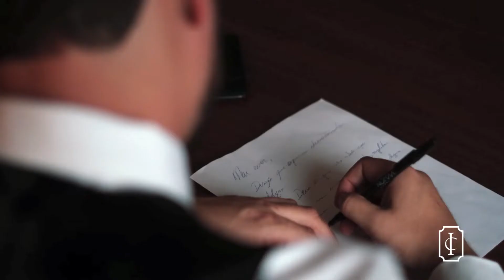Casamento de luxo: Luana & Bernardo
Luana e Bernardo apostaram em um casamento de luxo no Clube Curitibano para realizarem o sonho da união eterna.

o vestido, assinado por Luhana Pawlick, foi um verdadeiro estouro! Com um decote acentuado valorizou o colo da noiva e o bordado com pedrarias garantiu o brilho da estrela da festa. Os acessórios da Rroyal Bride complementaram o visual suntuoso com uma coroa linda de viver!

para a decoração as flores seguiram o tradicional verde e branco com arranjos altos e delicados da Maria FlorMaria FlorMais, mas o mobiliário trouxe ares contemporâneos com peças em acrílico e de grande porte para o lounge, tudo do acervo da ME Movelaria, transformando um dos salões mais tradicionais da cidade em um verdadeiro espaço de sonhos com os fechamentos da Detalhes Produções

os noivos não saíram da pista de dança e dançaram a noite toda ao lado dos convidados e ao som de Nizo Gomide Soluções em Música, que até emprestou a picape para o casal tirar uma onde de dj.

Aperte o play e veja os detalhes! Quer ver mais?

Foto de capa: Marco Zammarchi
Vídeo: Olhares Films